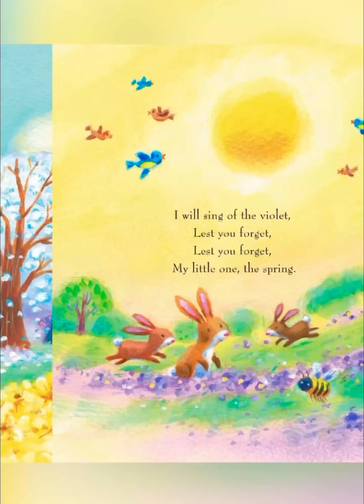Read Aloud Kids Bedtime Story | Sleep Little Angel | Subscribe for More